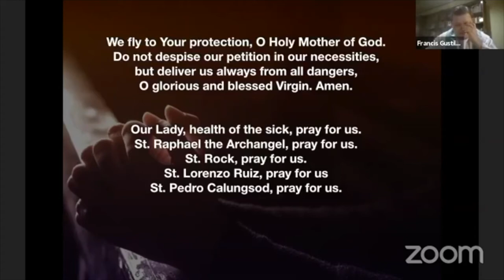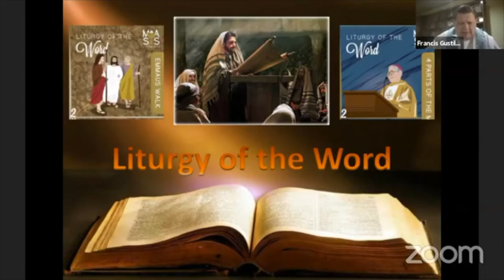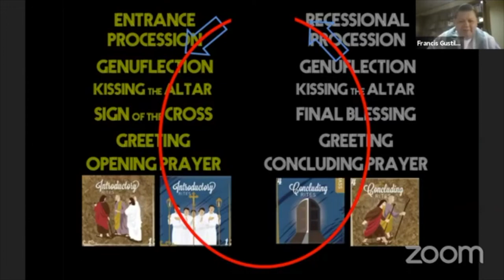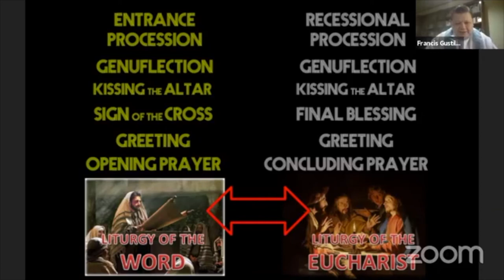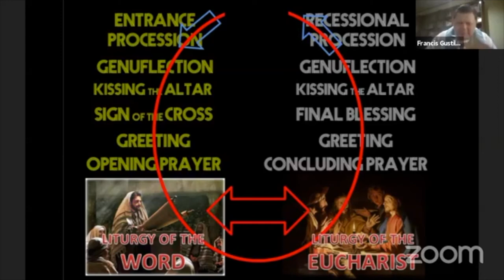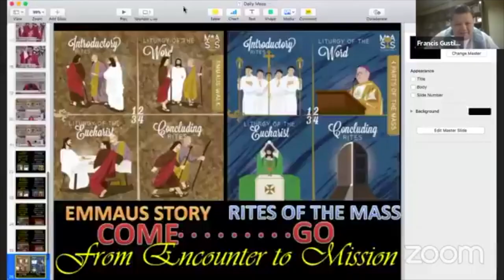The Mass Explained (Concluding Rite)